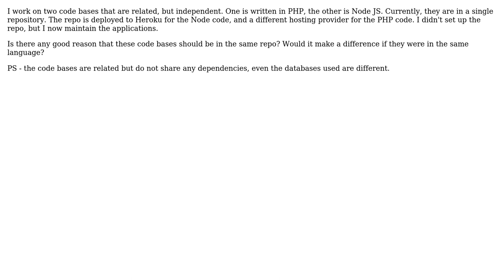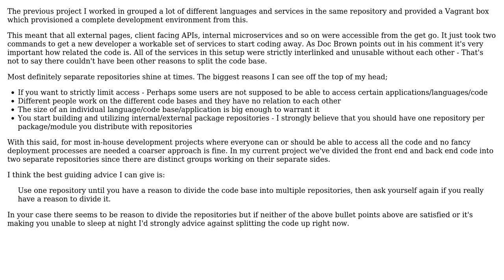Software Engineering: Two code bases in one repository... is there ever a good reason to do this?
With thanks & praise to God, and with thanks to the many people who have made this project possible! | Content (except music & images) licensed under CC BY-SA | Music | Images & others | With thanks to user Robzor user Chris Cirefice and the Stack Exchange Network Trademarks are property of their respective owners. You are responsible for your own actions.